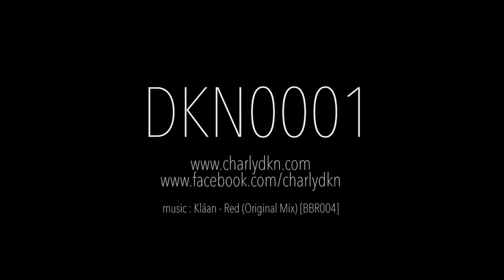CHARLY DKN - [DKN0001]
[DKN0001]

First report about Charly DKN's 2015 Tour.

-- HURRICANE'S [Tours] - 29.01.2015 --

✖️CHARLY  DKN✖️
Young French composer of electronic music, Charly DKN is inspired by the sounds of life to record and produce his tracks .
Enrolled in a heavy techno, dark and powerful, his sets are popular to close electronic events.
He has already played in many events and cities like Paris, Tours, Poitiers, Nantes, Le Mans, Bordeaux, ...
He became artistic director by launching his label Techno " Blue Brain Records " in March 2015 with tracks playlisted by lot of artists like Richie Hawtin for example.

Putty-nosed frenetic friends and compulsive foot tappers, it 's time to enter in its unhealthy and percussive universe.

✖️Soundtrack : Kläan - Red✖️
[Released on Blue Brain Records on April 13, 2015]